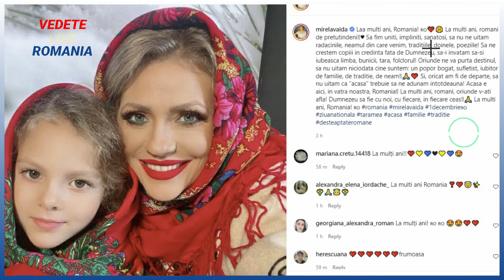UNDE FACE REVELIONUL MIRELA VAIDA, CE PLANURI ARE PENTRU 2022, NU VREAU SA FIU MIRELA DE LA ACCES D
🔥VESTEA SOC! Emisiunea Mirelei Vaida ANULATA❗ ACCES DIRECT VA DISPAREA❗ Ce Au Decis Sefii❓